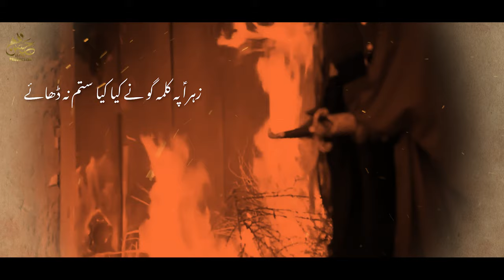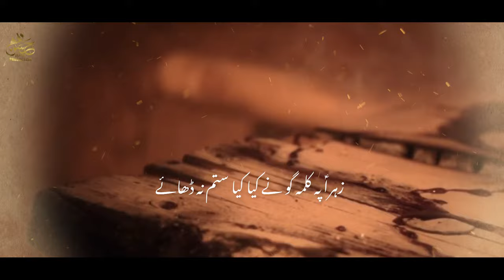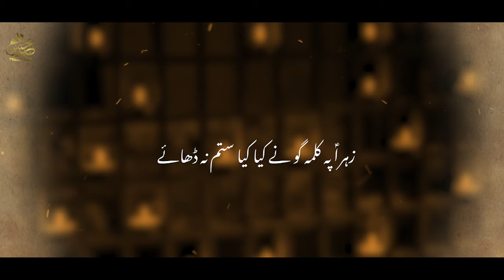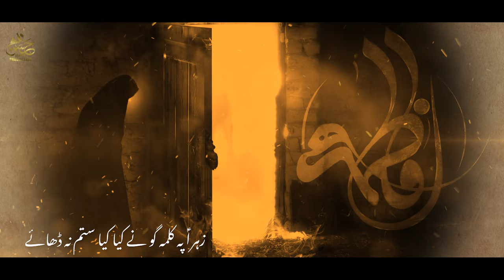Ayyam e Fatimiyah Noha 2024 | Zahra Pay Kalma Goh Nay | Jawad Naqvi | Jaffri Productions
Bismillah Salam Ya Zahra(s.a)

This is a Noha (religious elegy) for the Ayyam e Fatimiyah, which is a commemoration of the martyrdom of Hazrat Fatima Zahra, the daughter of Prophet Muhammad. The Noha is recited by Jawad Naqvi and composed by Imran Abbas Sehar. The lyrics are by Janab Syed Muhammad Raza Zaidi. The Noha was recorded at Premier Studios and mixed and mastered by ODS (Owais Qureshi) and Jaffri Productions (Hasan Jaffri). The chorus is by Mirza Party Karachi. The video was recorded by ALBON Studio and edited by Gohar Iqbal. Special thanks to Hasan Jaffri (MSH), Jaffri Productions, and Akbar Abbas (Katri Bawa).

Noha Credits:

𝗡𝗢𝗛𝗔 | ZAHRA S.A PAY KALMA GOH NAY
𝗥𝗲𝗰𝗶𝘁𝗲𝗱 𝗕𝘆 | Jawad Naqvi
𝗣𝗼𝗲𝘁𝗿𝘆 𝗕𝘆 | Janab Syed Muhammad Raza Zaidi 𝗖𝗼𝗺𝗽𝗼𝘀𝗲𝗱 𝗕𝘆 | Imran Abbas Sehar
𝗩𝗼𝗰𝗮𝗹𝘀 𝗥𝗲𝗰𝗼𝗿𝗱𝗲𝗱 𝗕𝘆 | Premier Studios
𝗔𝘂𝗱𝗶𝗼 𝗠𝗶𝘅 & 𝗠𝗮𝘀𝘁𝗲𝗿 | ODS (Owais Qureshi) Jaffri Productions (Hasan Jaffri)
𝗖𝗵𝗼𝗿𝘂𝘀 | Mirza Party Karachi
𝗩𝗶𝗱𝗲𝗼 Recording | ALBON Studio
𝗩𝗶𝗱𝗲𝗼 Edit | Gohar Iqbal
𝗦𝗽𝗲𝗰𝗶𝗮𝗹 𝗧𝗵𝗮𝗻𝗸𝘀 | Hasan Jaffri (MSH), Jaffri Productions, Akbar Abbas (Katri Bawa)

Introduction: Jawad Naqvi is a noha reciter who lives in Virginia. He is known for his beautiful and moving recitations, which have touched the hearts of many people. Jawad is a dedicated and talented artist who is helping to preserve the tradition of noha 🕊️🎶

Nohay Writeups :

Zahra pay kalmago nay kya Kya sitam na dhaaye..

Sani)
Dar us ka hai jalaya aur durray bhi lagaye..

Antra)
Main Bint e Mustafa hoon yeh jantay huey bhi
Phir bhi sanad kay tukray darbar main urraye..

Antra)
Sadma yeh kam nahin tha baad e Rasool us ko
Baba ki wo sanad ko Haye khaak say uthaye..

Antra)
Hans Hans kay ker raha tha tazheek Syeda ki
Adaab e Syeda sub ghasib nay thay bhulaye..

Antra)
Quran Bibi perh ker deti rahi daleelain
Darbariyon ko phir bhi maani samajh na aaye..

Antra)
Kitnay milay thay sadmay Zahra ko kalma go say
Baqi hayat sari aansoo hi bas bahaye..

Antra)
Mimber pay ban kay waris baithay thay wo musalmaa’n
Mursal ka jo janaza perhnay nahin thay aaye..

Antra)
Kerta dua Raza hai Ab ho Zahoor e Mahdi
Daadi kay mujrimo ko denay saza wo aaye

🌟 Join us on this spiritual journey as we immerse ourselves in the eternal love of the Ahlulbayt a.s.

🙏 Let us unite and spread the message of peace, compassion, and humanity through the remembrance of Bibi Fatima s.a. and her righteous sacrifice.

🎶 Share "Zahra Pay Kalma Goh Nay" with your loved ones to collectively commemorate the supreme sacrifice of Karbala.

May the spirit of Hussain a.s. continue to inspire our hearts and lead us towards a path of righteousness. 🌹

You can also find our videos with these title we mention below

●Official Announcement Jaffri Productions© :
Uploading any of our audio & visual content  on any website, channel and on social media without our permission is a copyright violation which is a criminal offence and penalties include fines and prohibited as these all are registered under Jaffri Productions© Under Section Copyright Content Act.

●Graphics Section ©
Copying of all Other Social Media Graphics Work Which Included Posters, Banners, Flyers & Logos are registered under Jaffri Productions © Under Section Copyright Content Act.

Noha By Jawad Naqvi | Jaffri Productions